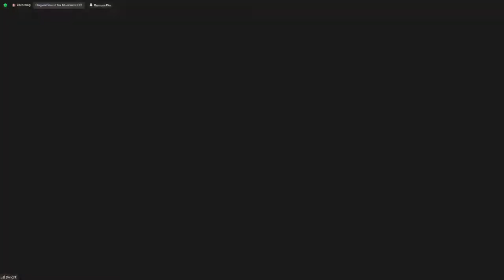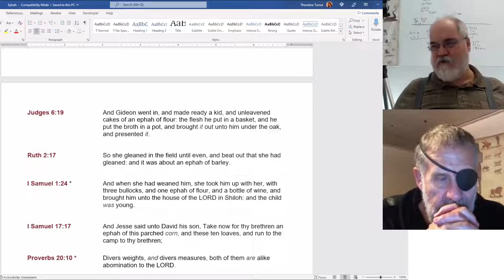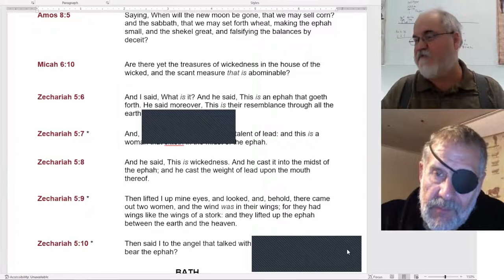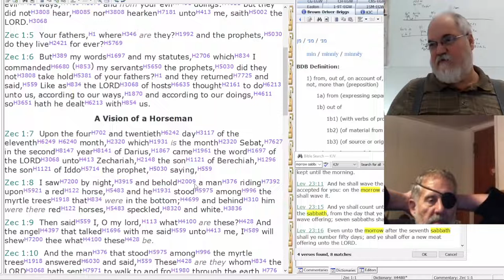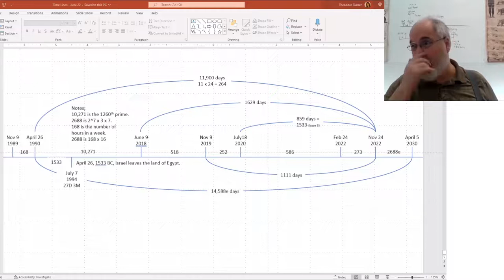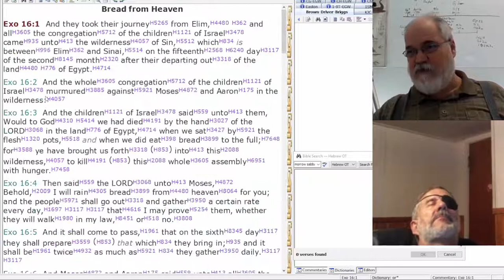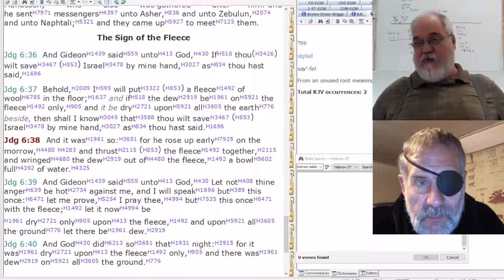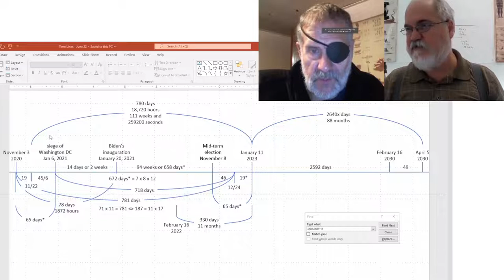2022 11 01 213. Understanding The Lines